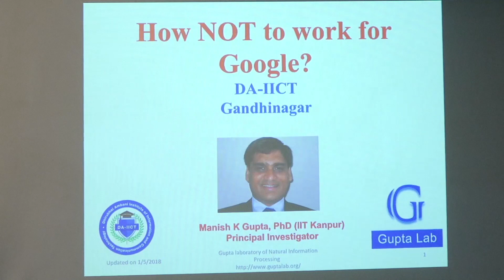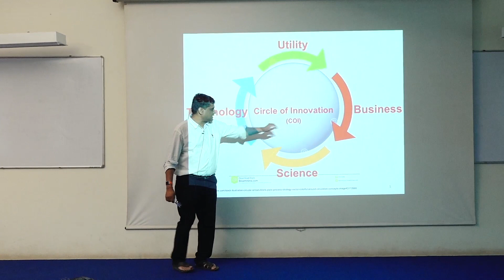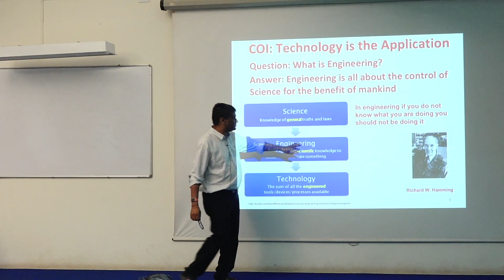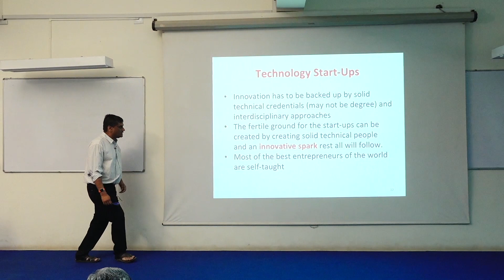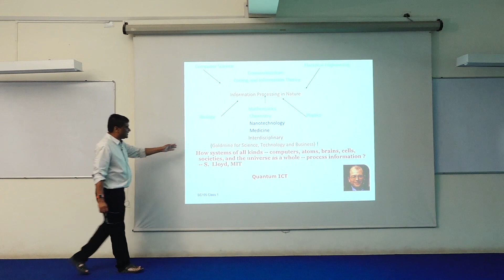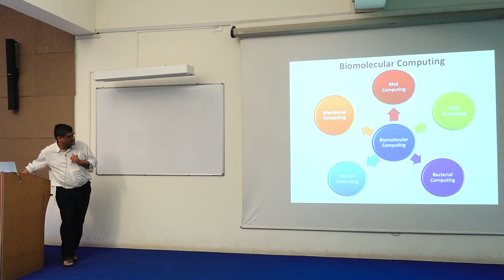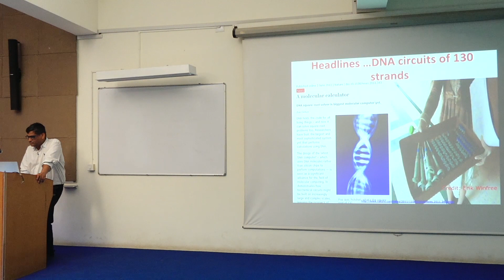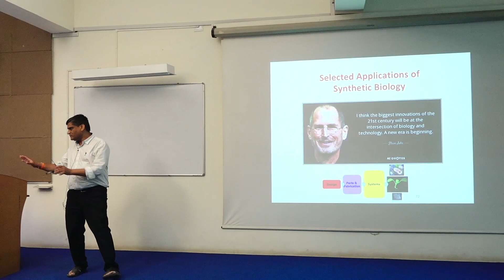ADMA CONFERENCE 2018 | Manish K. Gupta | How NOT to work for Google ? | 2018-06-09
This talk gives an overview of a brief roadmap for creating a successful technology-enabled startup.